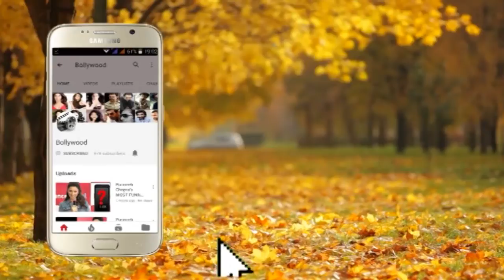Shaina NC Spotted at Lokmat Most Stylish Awards 2019